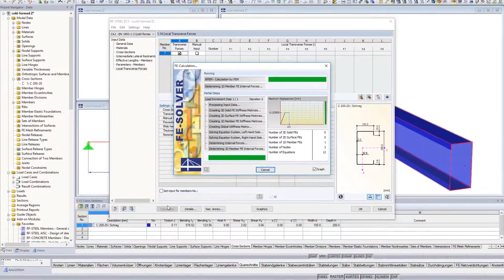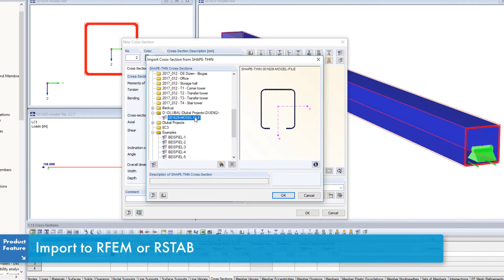Za studena tvarované profily podle EN 1993-1-3 v programech Dlubal Software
V tomto videu ukazujeme možnosti navrhování za studena tvarovaných prvků a plechů podle Eurokódu v programu RFEM nebo RSTAB.

RF-/STEEL Cold-Formed Sections je rozšíření přídavného modulu RF-/STEEL EC3. Provádí posouzení únosnosti a použitelnosti za studena tvarovaných ocelových prutů podle EN 1993-1-3 a EN 1993-1-5.

SHAPE-THIN je samostatný program pro stanovení průřezových charakteristik otevřených nebo uzavřených tenkostěnných profilů a profilů tvarovaných za studena a dále pro analýzu napětí a plastická posouzení.